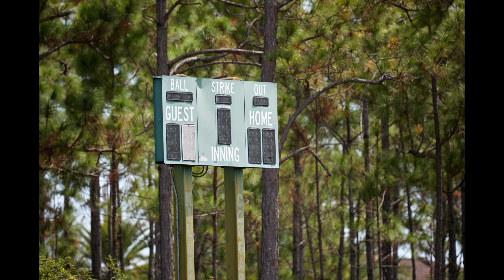MRFC versus Florida Atlantic University 6 October 2018 - PART 04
MRFC versus Florida Atlantic University